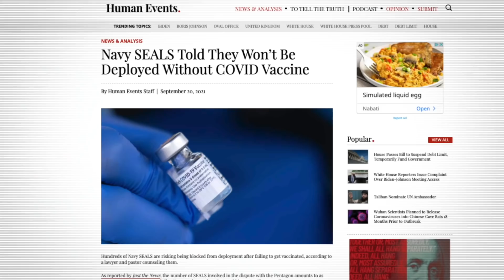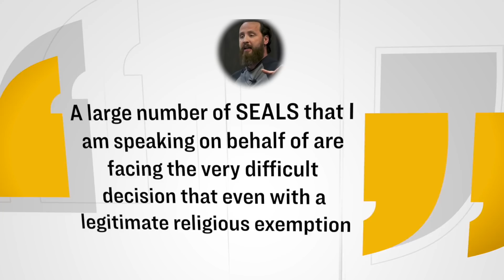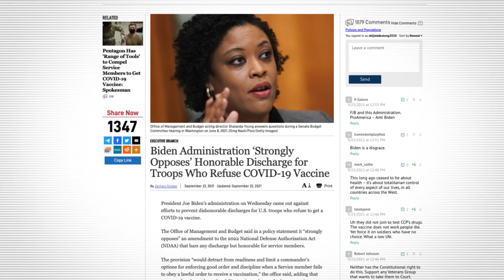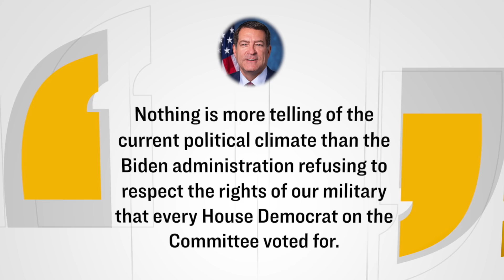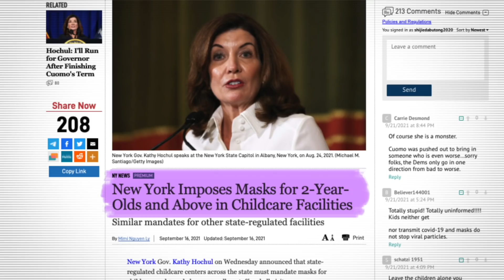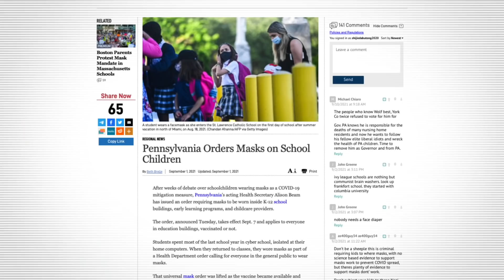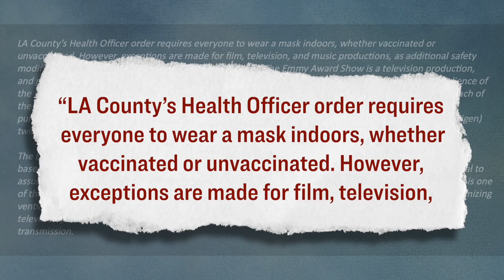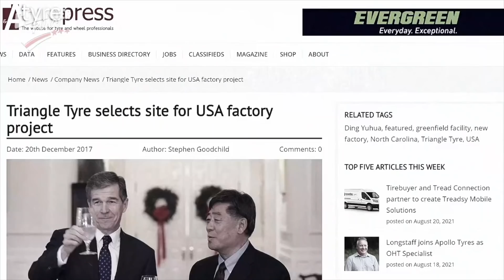Hundreds of Navy SEALS Refuse Vaccine, Told They Won't Be Deployed | Facts Matter